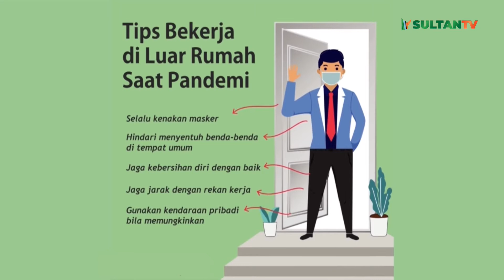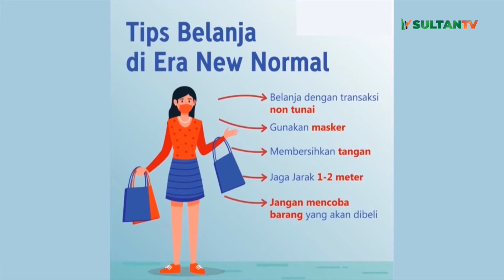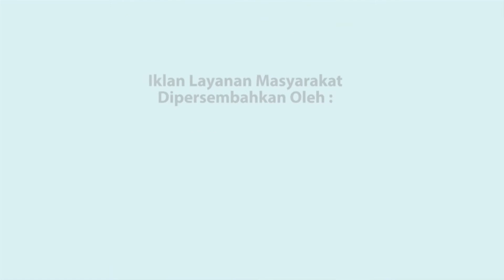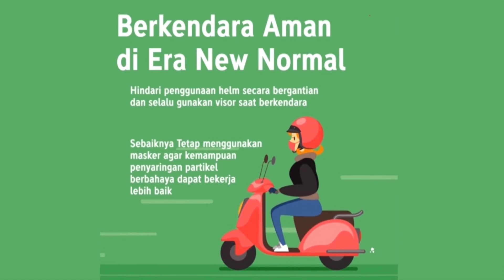Bincang Hari Ini - Peduli Anak Thalesemia Dan Ibu Hamil ( KSSD )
Menjadi relawan tentu bukan hanya membutuhkan pengorbanan baik materil maupun moril, jauh daripada itu memiliki rasa kemanusiaan yang dalam adalah sebuah bekal utama dalam menjalaninya, seperti kegiatan kemanusiaan yang digalan KSSD merupakan salah satu refleksi diri dalam pengabdian.